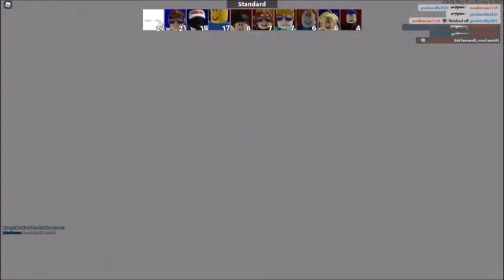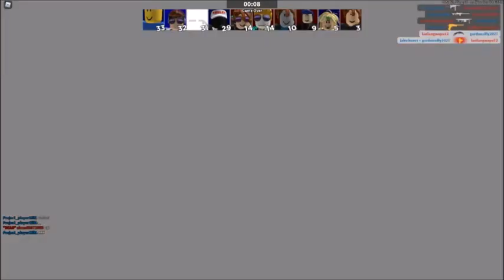Lemon talks about the new Arsenal Summer Update...